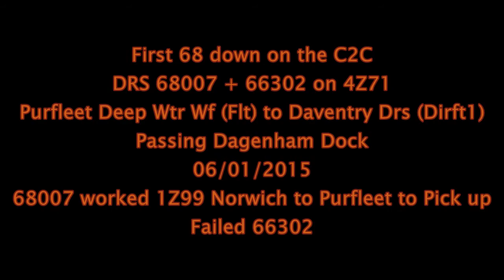DRS 68007 + 66302 on 4Z71 Purfleet DRS to Daventry Drs Passing Dagenham Dock and Barking 06/01/2014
DRS 68007 + 66302 on 4Z71 Purfleet Deep Wtr Wf (Flt) to Daventry Drs (Dirft1)

68007 worked 1Z99 Norwich to Purfleet Early to day